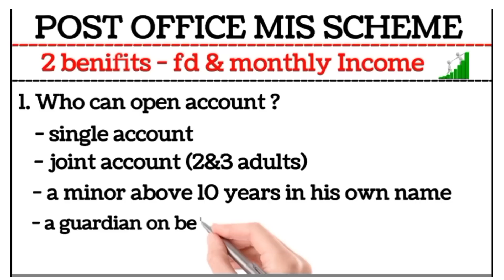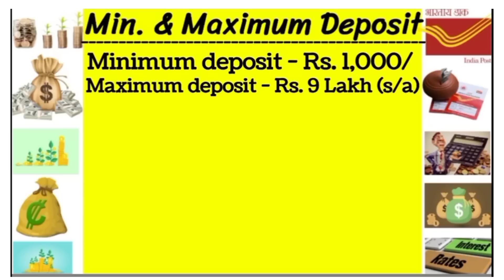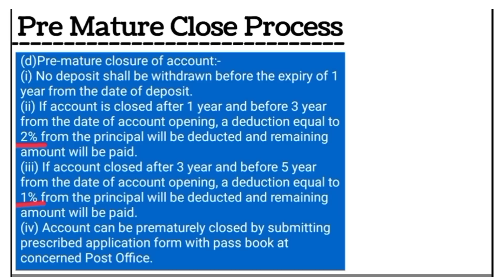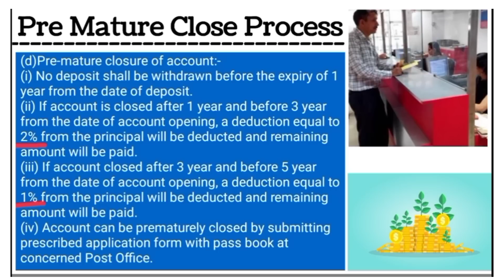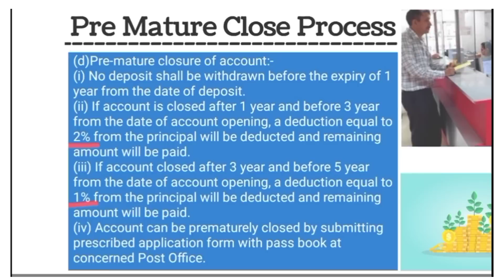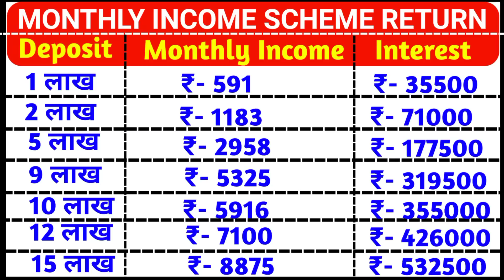Post Office Mis Scheme 2023. Mis Post Office Scheme 2023. Post Office Monthly Income Scheme. mis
👇 Topic Cover 👇
Post Office Monthly Scheme
Post Office mis 2023
post office monthly income scheme new update 2023
post office mis scheme in hindi
post office
skill Gyan
best investment plan for monthly income
post office mis scheme new update
post office monthly income scheme in hindi

Category - Education

               🙏 Ajay R 🙏
From -
Jodhpur RJ ( India )